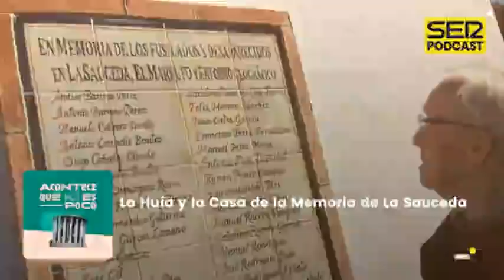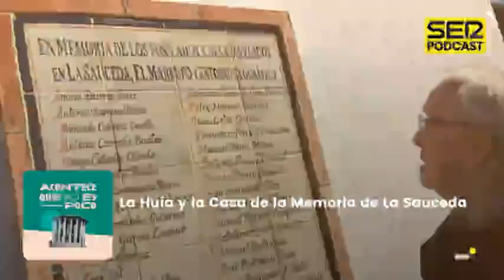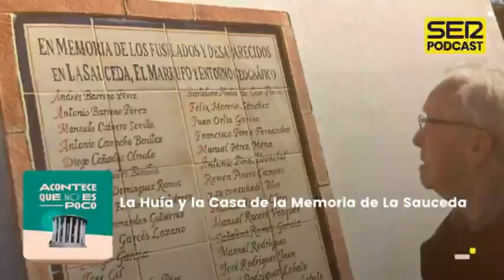Acontece que no es poco | La Huía y la Casa de la Memoria de La Sauceda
Recordamos a las víctimas de La Desbandá, La Huía de miles de civiles de Málaga a Almería, que terminó en masacre. Los primeros salieron desde La Casa de La memoria de La Sauceda, donde ahora se honra a las víctimas. Por Nieves Concostrina.